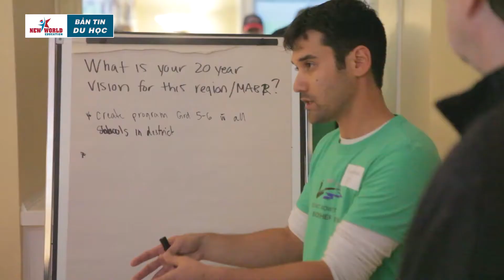BẢN TIN DU HỌC: Du học thạc sỹ Canada không cần GMAT/GRE với chi phí hợp lý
BẢN TIN DU HỌC: Du học thạc sỹ Canada không cần GMAT/GRE với chi phí hợp lý - giao lưu cùng trường Vancouver Island University (VIU)

- Đối với những ai đã hoàn thành bậc học cử nhân thì học vị Thạc sỹ chính là cây cầu kết nối những kiến thức đã học từ bậc Đại học đến một chương trình chuyên sâu hơn, giúp người học dễ dàng phát triển sự nghiệp lên cao hoặc đi theo con đường nghiên cứu, giảng dạy. Cũng vì vậy, các chương trình Thạc sỹ thường yêu cầu ứng viên khá khắt khe về cả học lực, tiếng anh và kinh nghiệm làm việc, đặc biệt tại một đất nước phát triển như Canada. Tuy nhiên, tấm bằng thạc sĩ Canada được công nhận trên toàn cầu nên sẽ giúp bạn có nhiều cơ hội thăng tiến xa hơn trong công việc ngay ở Việt Nam và Quốc tế.

- Bản tin hôm nay gồm có các nội dung:
1/ GMAT/GRE là gì?
2/ Các chương trình thạc sỹ không yêu cầu GMAT/GRE tại VIU.
3/ Yêu cầu đầu vào và học phí của các chương trình thạc sỹ tại VIU?
4/ Những lý do nên học thạc sỹ

1. GMAT/ GRE:

- GMAT (Graduate Management Admission Test) là kỳ thi nhằm đánh giá trình độ và khả năng của sinh viên để nộp đơn vào chương trình học thạc sĩ, tiến sĩ quản trị kinh doanh. Cụ thể chứng chỉ GMAT đánh giá các kỹ năng sử dụng ngôn ngữ, toán định lượng, viết luận phân tích mà bạn có được trong quá trình học tập và làm việc.

- GRE (Graduate Record Examination) bài thi sát hạch cho chương trình sau đại học. GRE thường được sử dụng để xét điều kiện nhập học cho cấp bậc sau đại học (Master hoặc PhD) ở các chuyên ngành khoa học tự nhiên và khoa học xã hội (trừ Y, Dược và Luật) tại Bắc Mỹ. Theo ETS, bài thi GRE nhắm đến việc đo khả năng suy luận ngữ nghĩa (verbal reasoning), suy luận định lượng (quantitative reasoning), viết phân tích (analytical writing), và các kỹ năng tư duy phản biện đạt được của thí sinh trong quá trình học tập.

- Mỗi một trường đại học và một quốc gia lại có yêu cầu cụ thể khác nhau. GMAT và GRE có thể là yêu cầu bắt buộc hoặc là chứng chỉ để hỗ trợ cho các bạn học sinh apply học bổng, hoặc với một số trường nó là chứng chỉ để hỗ trợ trong trường hợp học sinh có GPA không cao. Tóm lại, bắt buộc hay không, sẽ tùy thuộc vào điều kiện của trường chúng ta muốn apply và chúng ta cần tìm hiểu trước khi apply để chuẩn bị.

2. CHƯƠNG TRÌNH THẠC SĨ KHÔNG YÊU CẦU GMAT/ GRE TẠI VIU:
- VIU không yêu cầu GMAT hay GRE vì nhiều nguyên nhân:
+ Với MBA không yêu cầu GMAT. Thứ nhất là vì trong chương trình học của VIU ở kỳ đầu tiên đã bao gồm 2 courses để hướng dẫn các sinh viên làm sao để thành công trong quá trình học MBA như tư duy lý luận, kỹ năng giao tiếp làm việc nhóm, kỹ năng nghiên cứu v.v.v là những yêu cầu mà GMAT kiểm tra trên sinh viên.
+ Thay vì GMAT, VIU có yêu cầu cao về IELTS và yêu cầu này sẽ giúp sinh viên chuẩn bị tốt về mặt ngôn ngữ khi học tập ở Canada cũng như việc apply công việc và PR sau này. Khi tốt nghiệp, hành trang các bạn sinh viên có bao gồm kiến thức và kinh nghiệm thực tiễn trong chương trình, bằng thạc sĩ chất lượng ACBSP và IELTS 7.0 – đều là những điểm cộng rất lớn cho quá trình sống và làm việc tại Canada
+ Với các chương trình thạc sĩ khác, VIU thay vì yêu cầu GMAT hay GRE, thì VIU sẽ xét trên IELTS và GPA cùng với kinh nghiệm làm việc.

3. ĐẦU VÀO VÀ HỌC PHÍ CÁC CHƯƠNG TRÌNH THẠC SĨ TẠI VIU:
- Với VIU, yêu cầu đầu vào cho MBA sẽ là IELTS 7.0 không có kỹ năng vào dưới 6.5, GPA là 3.0/4.0 trung bình cho 2 năm cuối của đại học và tối thiểu 1 năm kinh nghiệm full time, GMAT là điều kiện ưu tiên chứ không phải bắt buộc
- Với các Masters khác, tương tự, VIU sẽ xét trên IELTS, GPA tương tự MBA, tuy nhiên không bắt buộc về kinh nghiệm.
- Letter of references - thư giới thiệu từ quản lý hoặc giảng viên đã từng giảng dạy các bạn cùng với một Letter of Intent - thư giải thích tại sao các bạn muốn học chương trình này.
- học phí học thạc sĩ tại VIU là một trong những mức học phí cạnh tranh nhất hiện nay tại Canada với mức học phí 1 năm có thể chỉ có 12,500CAD

4. LỢI ÍCH CỦA CHƯƠNG TRÌNH THẠC SĨ:
- Với tùy từng người, tấm bằng thạc sĩ sẽ có một giá trị khác nhau tùy vào mục tiêu tìm kiếm. Có một số bạn thì đây có thể chỉ là một chứng chỉ danh giá cho các bạn, làm đẹp hồ sơ. Tuy nhiên, với một số sinh viên thì đây là khoản đầu tư cho tương lai.

- Một bằng Master cùng với IELTS 7.0 (tương đương CLB level 8) – đều là những ưu điểm vượt trội cho quá trình sống và làm việc tại Canada. Ví dụ một học sinh tốt nghiệp Master và độc thân và tuổi là 31 thì điểm apply Express Entry là 514, điểm cut of năm ngoái là 475 nghĩa là bạn dư điều kiện apply PR tại Canada.

⏩ Địa chỉ: Tòa nhà Tường Việt Lầu 4, 95 Cách Mạng Tháng 8, Phường Bến Thành Quận 1, Thành phố Hồ Chí Minh